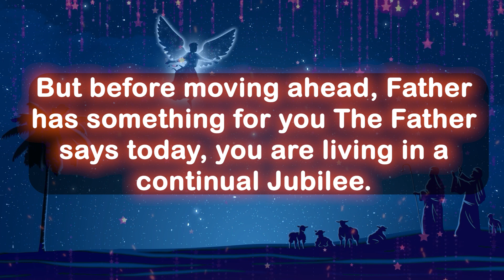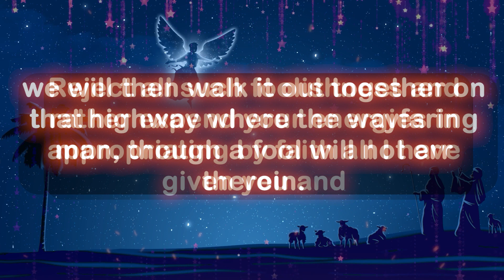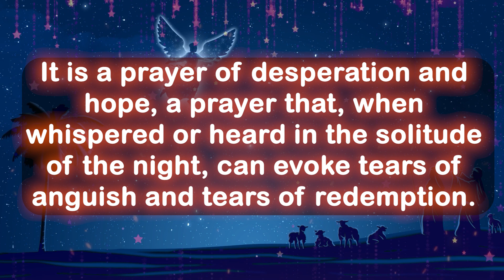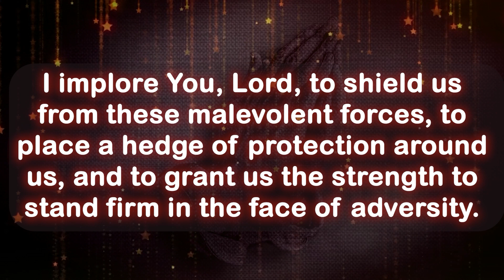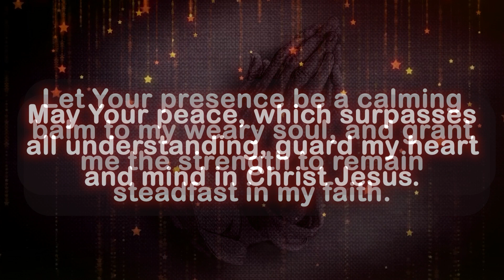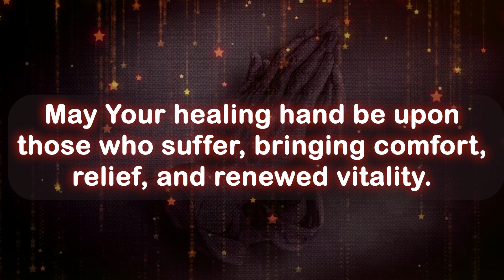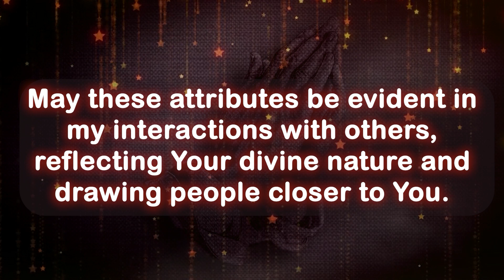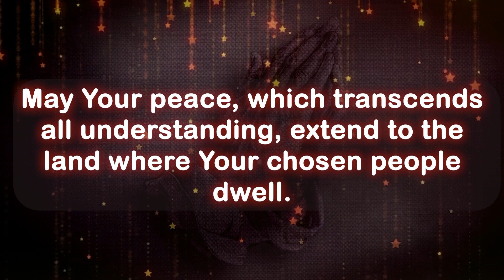This is about your Debt. Your Debt is…